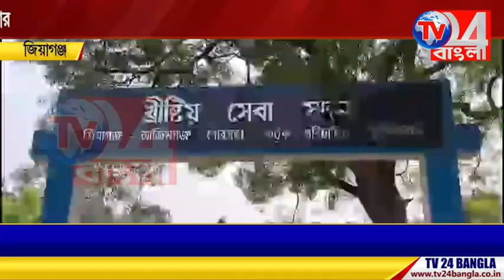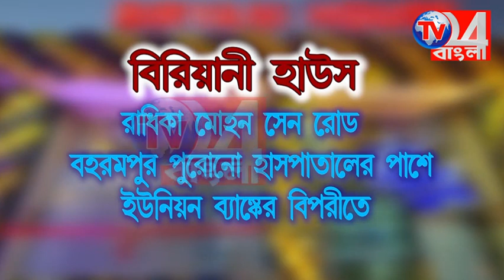জরাজীর্ণ অবস্থায় জিয়াগঞ্জের লন্ডন মিশন হাসপাতাল,প্রশাসন নির্বিকার